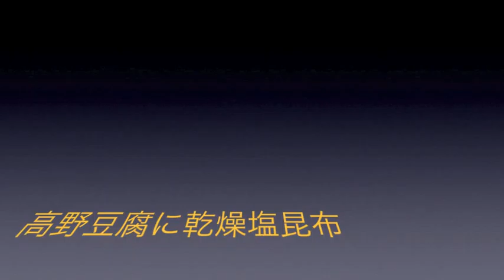サラダぴりから青実山椒しあげ 3/5